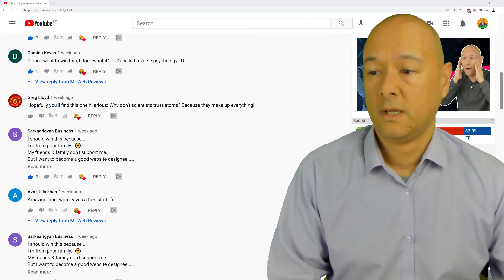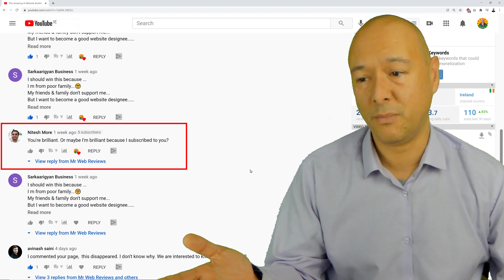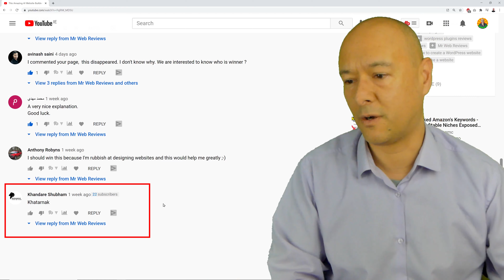Announcing the WINNERS 🏆🏆🏆 AI Builder for Wordpress 🎁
Whoohoo... The time has come to announce the 3 lucky winners of the LIFETIME subscription to this amazing AI Builder.

🎁🎁🎁 AND THE WINNERS ARE:

1) Sarkaarigyan Business
2) Nitesh More
3) Khandare Shubham (EDIT 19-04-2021: Khandare Shubham didn't claim their prize on time so I'm giving it away to someone else)

▶ We'll activate your lifetime subscription within 24h (Weekdays)

That's all. Thank you all for your support 👍